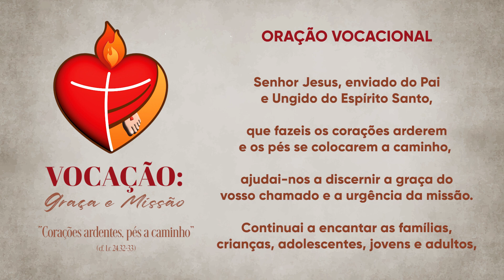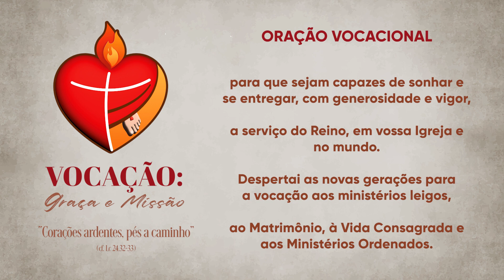Momento da Ave Maria com Dom Severino - 28/02/2023